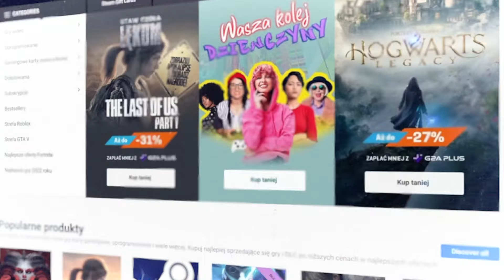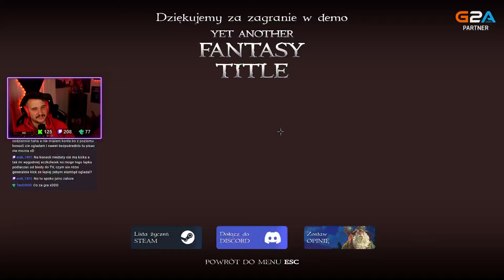MEGA POZYTYWNE ZASKOCZENIE! || YET ANOTHER FANTASY TITLE